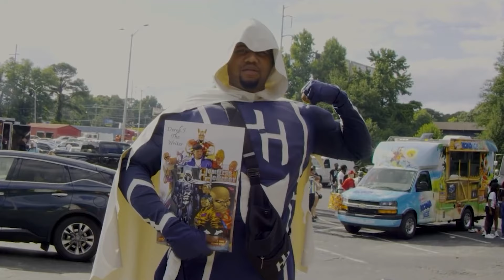Finesse2Tymes - Walk Down (Feat. Moneybagg Yo & Gucci Mane) [Music Video]